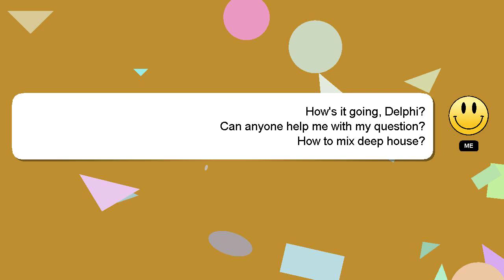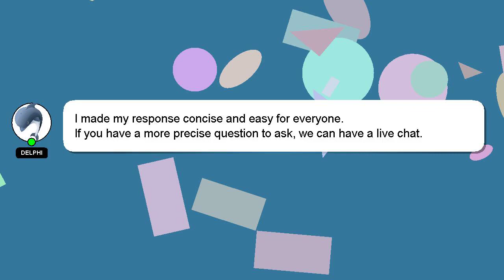How to mix deep house?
An introduction to myself in a few words, Hello everyone, I'm Delphi. I help you answer your questions. - How to mix deep house?

A 'heart' from me is a way of showing appreciation for your answer.

*2 What we are experimenting :*